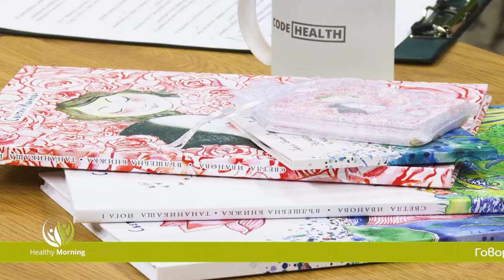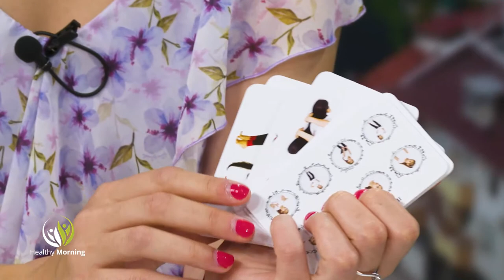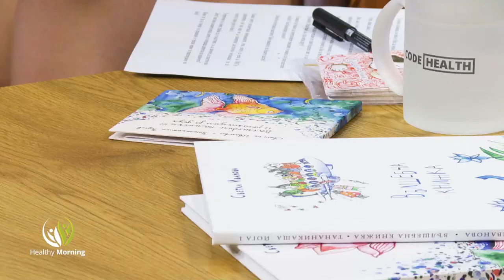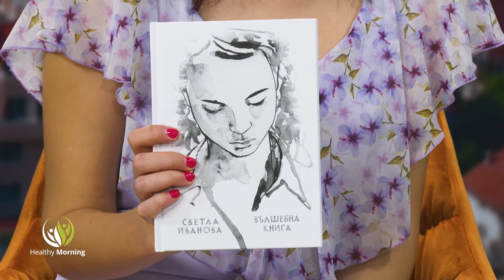Йогата - начин на живот - Healthy Morning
Талантлива изпълнителка, която знае как да използва силата на думите и да "грабне" вниманието на децата със своите интерактивни книжки, и да им покаже от ранна детска възраст, спокойствието, което дава йогата. Светла Иванова ще бъде гост в Healthy morning, по единствената здравна телевизия у нас, Code Health TV, за да разкаже опита си като творец, мечтател и йога учител.